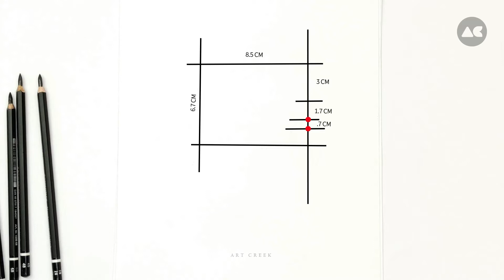How to Draw a Girl with Beautiful Hair Style For beginners | Pencil Sketch | Art Creek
In this exciting tutorial, we will guide beginners through the process of drawing a beautiful girl with a stunning and intricate hairstyle. Whether you're an aspiring artist or simply looking to improve your drawing skills, this step-by-step guide is perfect for you.

Join us as we explore the fundamental techniques and easy-to-follow instructions to create a stunning portrait. We'll start by sketching the basic outline of the girl's face and then dive into the details of her gorgeous hair. With each stroke of your pencil, you'll learn how to add volume, texture, and movement to make her hair come to life.

Throughout the tutorial, we'll provide helpful tips and tricks to ensure you gain a solid foundation in drawing realistic hairstyles. From flowing locks to intricate braids, you'll be amazed at how quickly you can create stunning results.